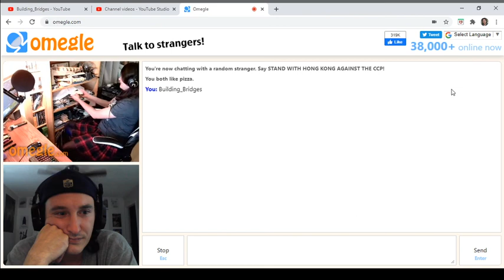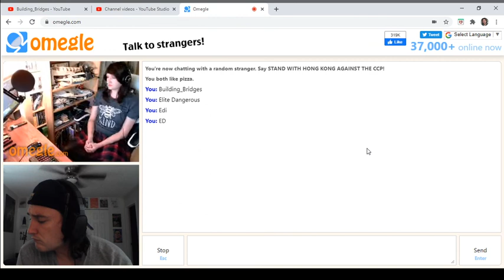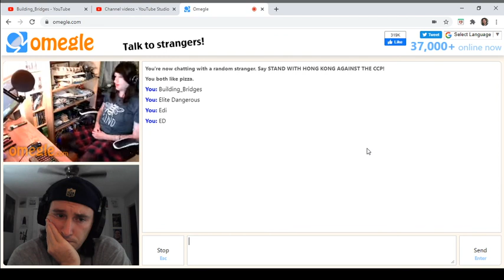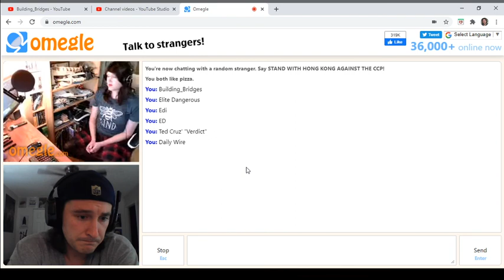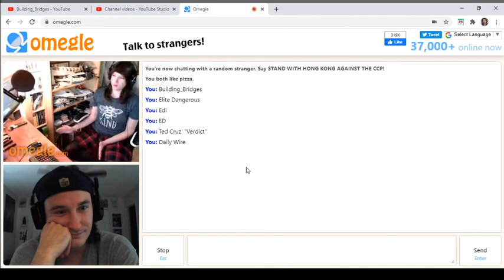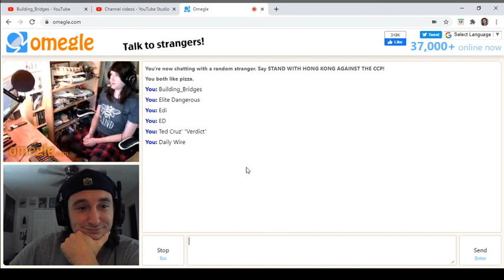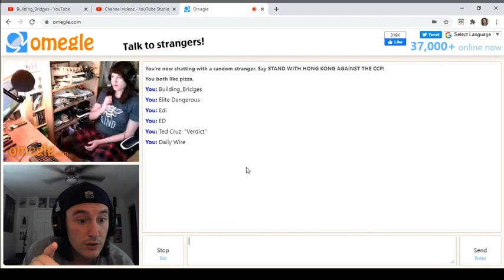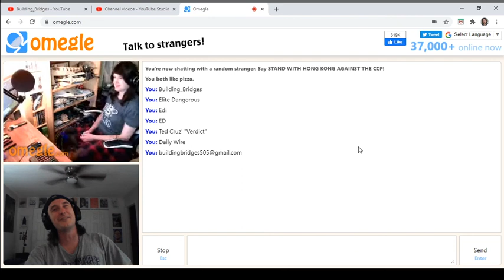Omegle Talk #144: "E.D" (Canada)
Architecture, Models, Gender Fluidity, Conservatism, Cancel Culture, Advice